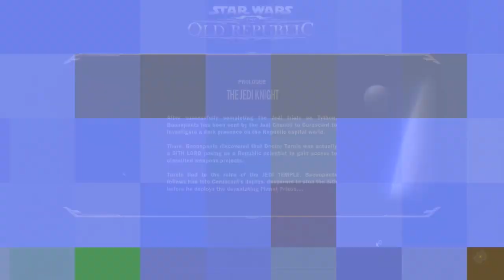Star Wars: The Old Republic - Jedi Knight #41 - FOOLS!